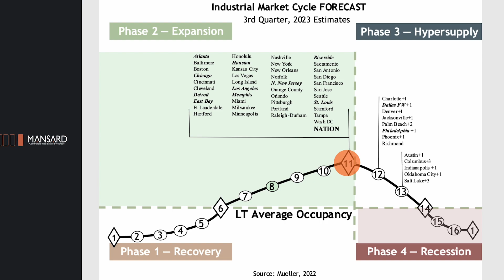Industrial Sales Trends Market Update - Greater Boston & Southern NH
In this video Jeremy Cyrier from MANSARD will be giving an update on the year-end numbers for 2022 for industrial sales in the greater Boston area.

MANSARD has pulled together all of the trades that happened in Rockingham, Essex, and Middlesex Counties, valued between $1M and $100M in 2022. In this video Jeremy is going to show you some data, charts, and market cycle trend information.

“The industrial market, we saw quite a bit of transaction activity in 2022, again, not as much as 2021, but in relationship to prior years 2022, looked at a little bit more like a 2020, probably trending downwards somewhat to more of the 2018, 2019 levels in the market, but anticipating some slight rent adjustments in that market. But the demand in the market continues to be strong, at least for what we're tracking between $1M and $100M, and we're expecting that market to maintain and hold its pricing pretty well. As you can see here, the average price per square foot for industrial heading here, just above that $180 square foot market for those three counties that we pulled the data from.”

Are you looking to sell your commercial real estate?